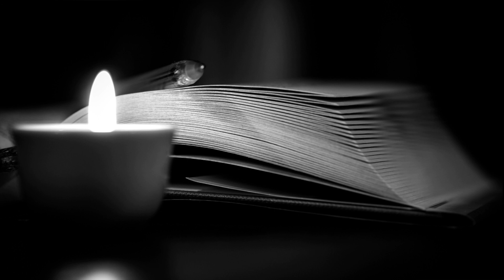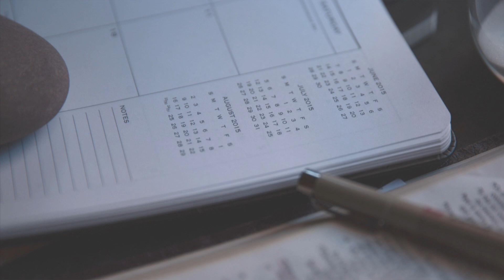Apokalipsa Abrahama ! Koniec świata jest blisko ?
Wsparcie kanału na dalszy rozwój